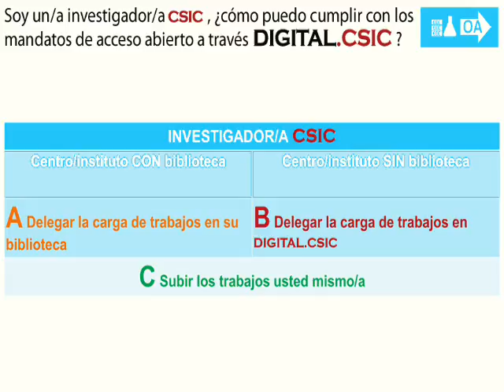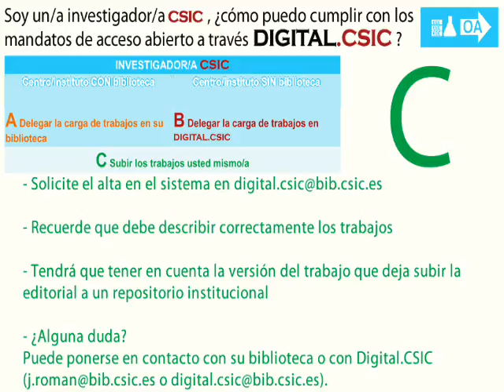Soy un investigador CSIC, ¿cómo puedo cumplir con los mandatos de acceso abierto en Digital.CSIC?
Instrucciones para investigadores/as CSIC cuya finalidad es que éstos puedan cumplir, a través de Digital.CSIC, con los distintos mandatos de acceso abierto existentes: Horizonte 2020, Ley de la Ciencia española, Comunidad de Madrid y Fondo OA URICI-CSIC.